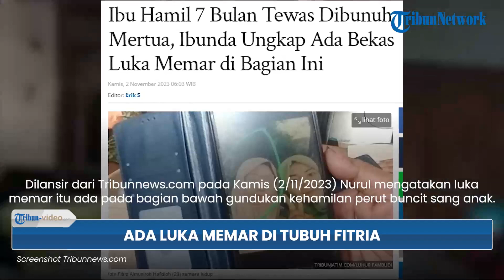Wanita Hamil 7 Bulan yang Tewas Dibunuh Mertuanya, Ibunda Ungkap Ada Bekas Luka Memar di Bagian Ini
TRIBUN-VIDEO.COM - Nurul Afini (49) mengatakan ada bekas luka lebam di jenazah putrinya, Fitria Almuniroh Hafidloh (23), ibu hamil di Pasuruan, Jawa Timur, yang tewas digorok oleh mertuanya sendiri.

Dilansir dari Tribunnews.com pada Kamis (2/11/2023) Nurul mengatakan luka memar tersebut ada pada bagian bawah gundukan kehamilan perut buncit sang anak.

Ia mengaku tak mengetahui pasti, apa penyebab luka memar itu. Namun, Nurul Afini meyakini, bekas tersebut merupakan akibat perbuatan penganiayaan.

"Saya enggak tahu. Kalau itu aman (gak ada indikasi ke sana). Soalnya waktu dimandikan jasad, yang kelihatan ada memar, itu perut. Kayaknya ditekan sama pelaku. Saya enggak tahu penyebab memarnya," ujar Nurul saat ditemui di kediamannya, kawasan Medokan Ayu, Rungkut, Surabaya, Rabu (1/11/2023).

Nurul mengaku belum mengetahui pasti motif besannya tersebut tega menghabisi nyawa putrinya secara sadis.

Namun, Nurul Afini menampik soal rumor  yang menyebut bahwa sang besan tega menggorok leher anaknya, karena hendak melakukan perbuatan mengarah pada kekerasan seksual.

Di mata keluarganya, sejak mulai terikat hubungan sebagai besan sejak anak mereka resmi menikah pada Mei 2023, sosok Khoiri terbilang baik.

Sehingga ia pun tak menaruh curiga pada Khoiri.

"Baik aja. Bagus. Saya enggak curiga. Saya kemarin (saat berkunjung pada hari Minggu) saya kan kecapekan habis dari jalan sehat Hari Santri, saya dicarikan dukun pijat biar pijat badan saya. Yang mencarikan ya, besan saya. Gak ada masalah (perilaku sosial pelaku). Setiap kami ke sana selalu dibawakan sesuatu (oleh-oleh)," kata dia.

Ia juga kerap dibawakan buah tangan dari besannya tersebut.

Kendati demikian, ia mengaku juga penasaran dengan motif sesungguhnya dari perbuatan nekat si pelaku. (Tribun-Video.com)